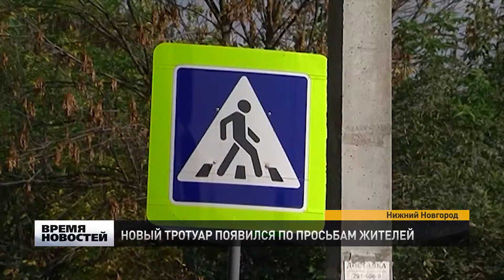Новый тротуар появился в п.Новое Доскино